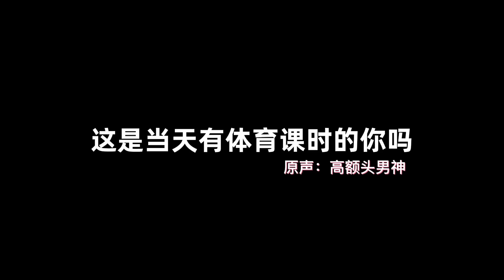Minecraft：《方块轩热梗合集》，等体育课的你！【方块轩】